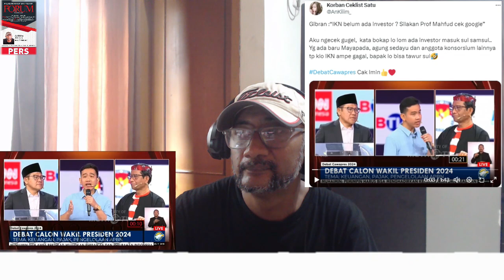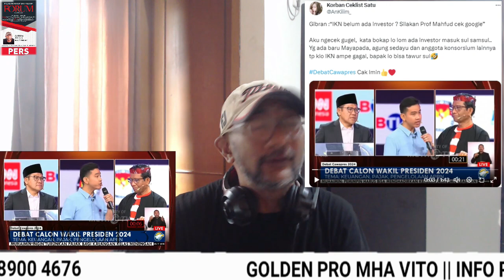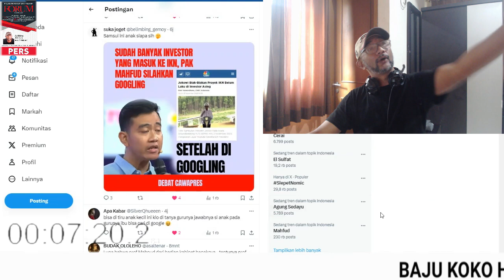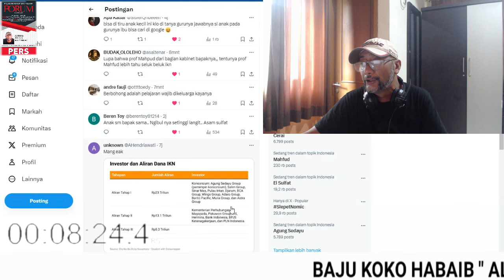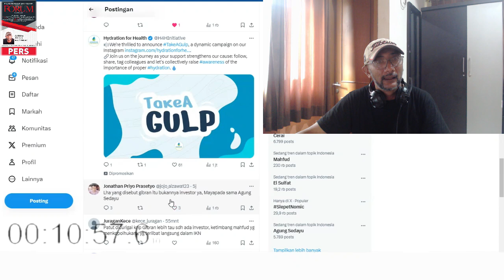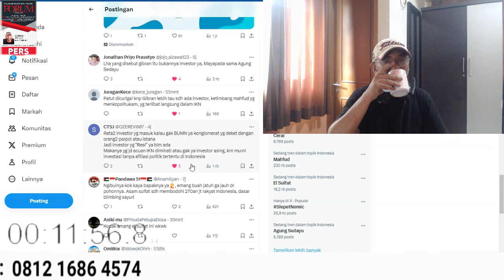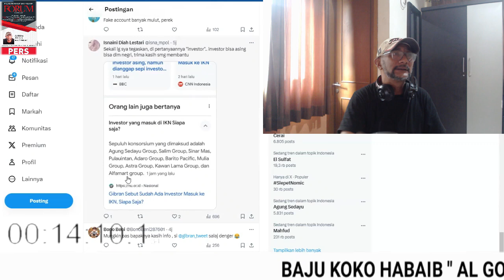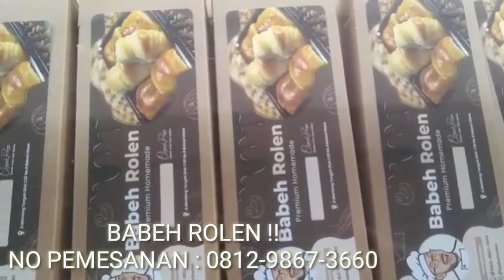GIBRAN Nyuruh MAHFUD Googling ‼️ KUIS Aje GAK BOLE GOOGLING ‼️ Ah "BKAHK" ‼️